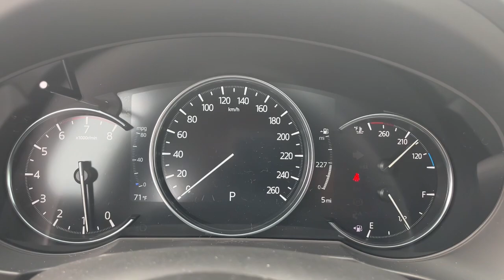2023 Mazda CX-5 Westfield, Carmel, Fishers, Noblesville, Indianapolis, IN M23565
Jet Black Mica New 2023 Mazda CX-5 2.5 S Premium Package available in Westfield, Indiana at Tom Roush Mazda. Servicing the Carmel, Fishers, Noblesville, Indianapolis, IN area.
2023 Mazda CX-5 2.5 S Premium Package - Stock#: M23565